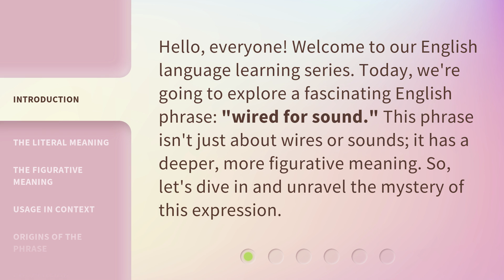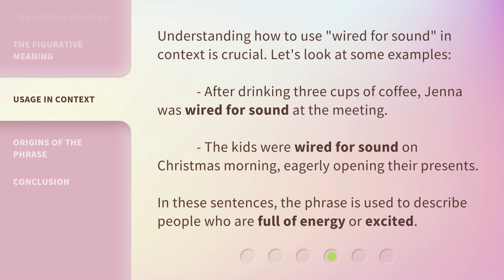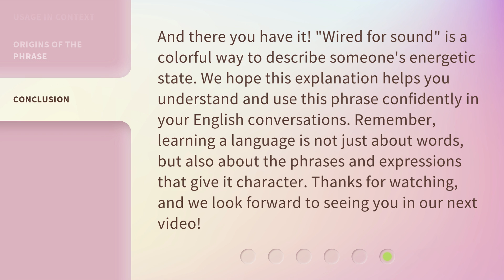Understanding "Wired for Sound": An English Phrase Explained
00:00 • Introduction - Understanding "Wired for Sound": An English Phrase Explained
00:32 • The Literal Meaning
01:01 • The Figurative Meaning
01:27 • Usage in Context
01:55 • Origins of the Phrase